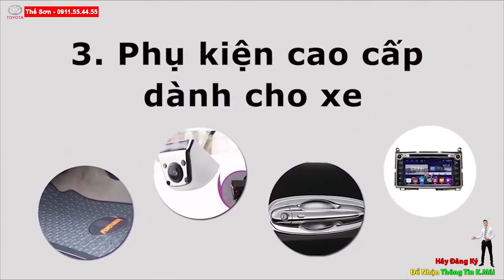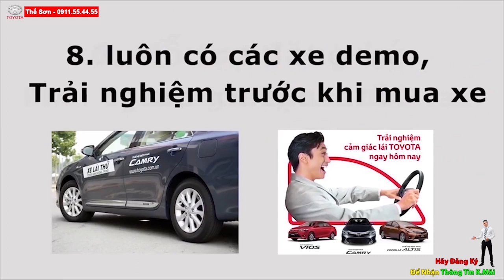Đại Lý Dọn Kho, Hàng Loạt Xe Hot Giảm Sập Sàn " Lux SA2.0 - Honda Civic - Fortuner"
Đại lý dọn kho, thêm hàng loạt xe hot giảm sâu "sập sàn"
Việc giảm giá xe liên tiếp trong thời gian gần đây không chỉ để "cứu vãn" tình cảnh thị trường ô tô đang ảm đạm chưa từng thấy, guồng quay giảm giá từ các thương hiệu còn là để cạnh tranh, đồng thời các thương hiệu cũng bắt đầu chuẩn bị dọn đường đưa các dòng sản phẩm mới hơn về thị trường.
Trong đó, gây sốt nhất thời điểm hiện tại là thông tin hãng xe Vinfast tung ưu đãi khủng lên đến 158- 241 triệu đồng cho mẫu xe Lux SA2.0. Mức giảm cao thấp phụ thuộc vào phiên bản và đối tượng khách hàng. Tại lần điều chỉnh này, VinFast Lux SA2.0 đã được đưa về mức giá đề xuất lần lượt là: 1,580 tỷ đồng cho bản tiêu chuẩn; 1,664 tỷ đồng cho bản nâng cao; 1,853 tỷ đồng cho bản cao cấp tùy chọn nội thất đen và 1,864 tỷ đồng cho các tùy chọn nội thất be hoặc nâu của phiên bản cao cấp.
ùng với Lux SA2.0, đợt này, Vinfast cũng áp dụng giảm giá 100 triệu đồng cho mẫu xe Chevrolet Trablazer.
BMW cũng lần đầu tiên giảm giá gần 300 triệu đồng cho mẫu xe BMW 218i LCI tại Việt Nam. Theo đó, nếu như những tháng trước đây, BMW 218i bản cũ GT được giảm giá 280 triệu, còn bản mới 218i GT LCI  giảm 180 triệu đồng, thì đến tháng 3 này, mức giảm của 2 bản đều ở mức 280 triệu đồng.
Sau khi giảm, giá BMW 218i GT LCI chỉ còn 1,388 tỷ đồng thấp hơn đáng kể so với giá niêm yết trước đó là 1,668 tỷ đồng.
Nhằm mục đích dọn kho đón sản phẩm mới sắp về, các đại lý Honda cũng đang áp dụng mức giảm mạnh hấp dẫn chưa từng thấy cho mẫu Honda Civic.
Cụ thể, Honda Civic 1.8E đang có mức giá 120 triệu đồng, bao gồm tặng tiền mặt 70 triệu đồng và 50 triệu phụ kiện. Trong khi đó bản 1.8G và 1.5RS giảm ổn định ở mức 30 triệu đồng, gồm 10 triệu tiền mặt và 20 triệu phụ kiện.
Ông "lớn" như Toyota cũng ra sức tung khuyến mãi khủng cho các mẫu xe chủ lực của hãng như Vios, Altis, Fortuner,... Đặc biệt, mẫu xe SUV Fortuner liên tục được nâng mức giảm. Từ giảm 85-100 triệu đồng vào cuối tháng 2, thì hiện tại mức giảm đã nâng lên cao nhất 130 triệu dành cho phiên bản năm 2019. Ở đời 2020, Fortuner  được áp dụng giảm 90-100 triệu đồng.
Ngoài những mẫu xe được giảm giá trên 100 triệu đồng trên thì một số dòng xe khác cũng nhận được ưu đãi hấp dẫn trong tháng 3 như Mitsubishi Xpander giảm tới 25 triệu đồng, Mitsubishi Mirage và Attrage giảm 20-30 triệu, Vifast Fadil giảm 60 triệu đồng...
Như Vietnamnet đưa tin trước đó, tính đến ngày 1/3, thị trường Việt ghi nhận trên dưới 10 mẫu xe được giảm giá. Trong đó giảm cao nhất từ 100-269 triệu thường thuộc về những mẫu xe đời cũ năm 2019.